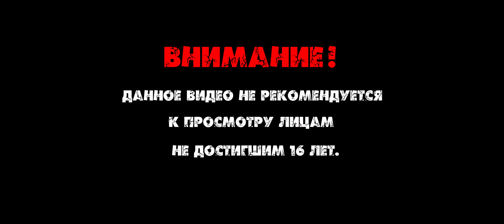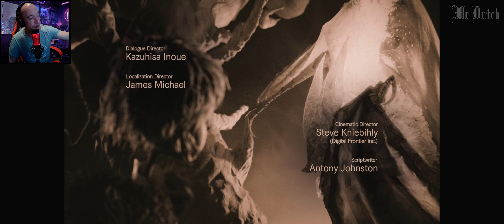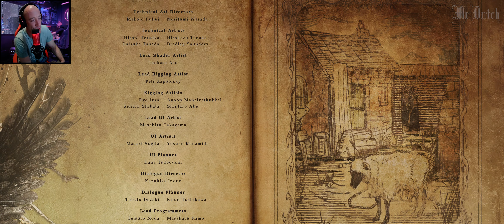RESIDENT EVIL 8: Village / ПРОХОЖДЕНИЕ — Часть 9 : Миранда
ОБ ИГРЕ:
Resident Evil 8: Village — история, разворачивающаяся спустя несколько лет после событий в Луизиане. Итан Уинтерс, главный герой прошлой основной игры, вместе со своей женой Мией вернулся к обычной жизни, пытаясь забыть произошедшее в доме семьи Бэйкеров. Однако из-за Криса Редфилда он оказывается в таинственной заснеженной деревне на территории Румынии, в Трансильвании, где происходят события игры.